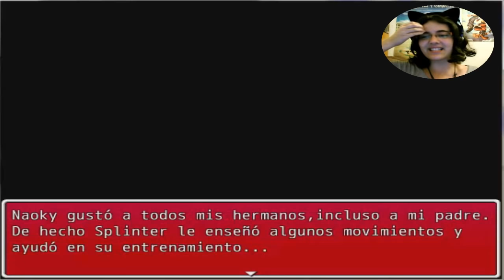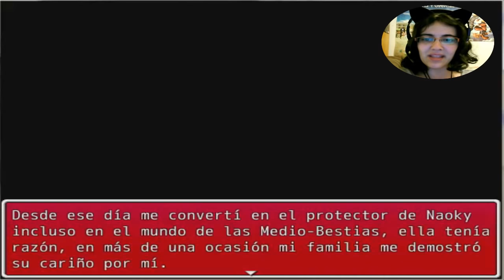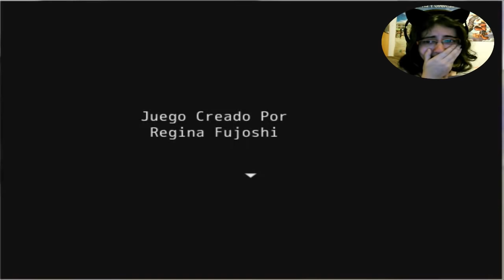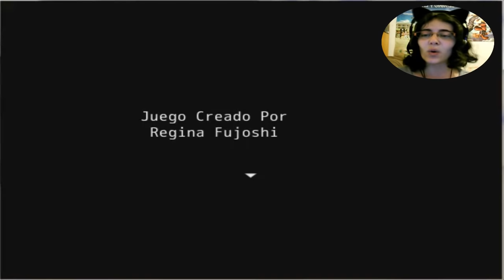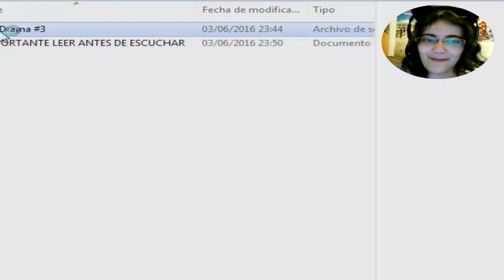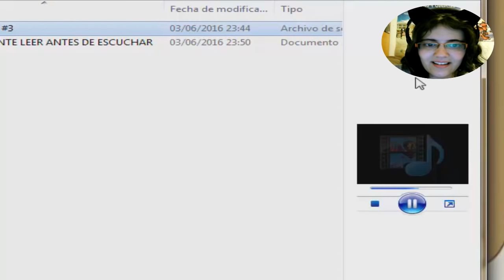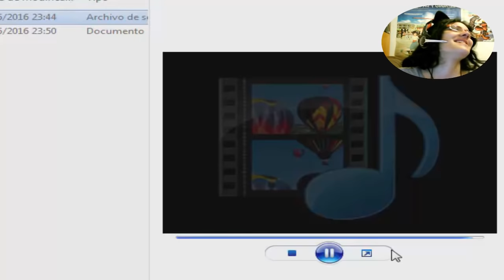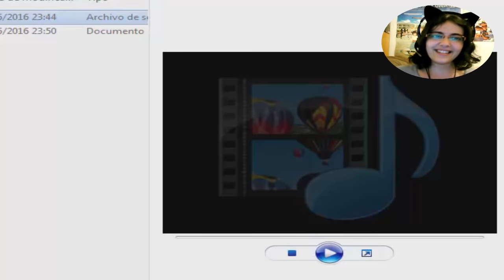The Beast Within [RUTA SECRETA]-NO VOY A LLORAR!!!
Madre mia nononononono Regi no vas a conseguir que llore no... BUAAAAAAAAAAAAAAAAAAAAAAAAAAH!!! ;-;
Madre mia, Raphael no! Mi amor por las Tortugas Ninja :'(